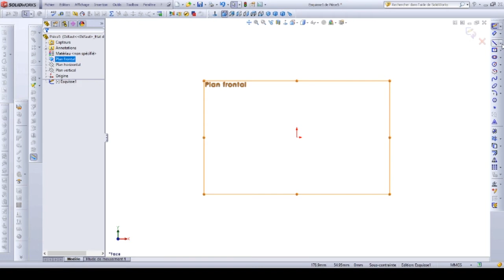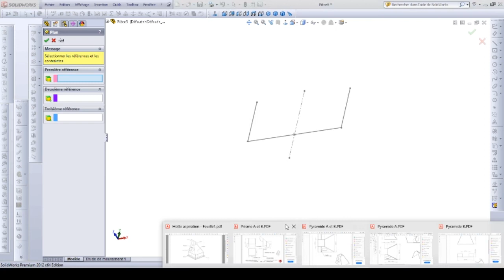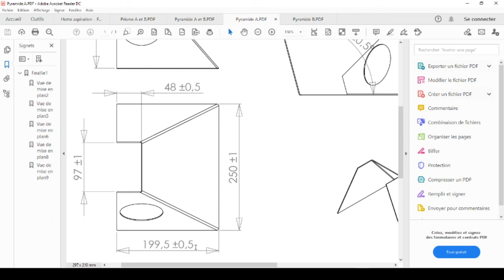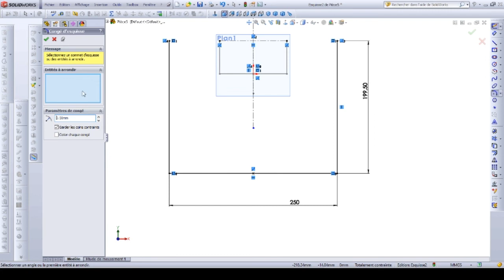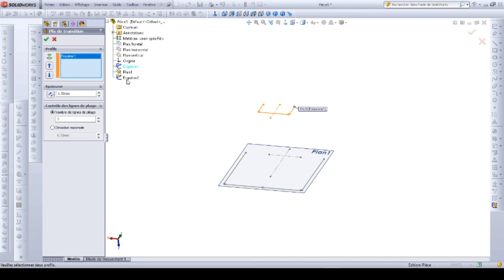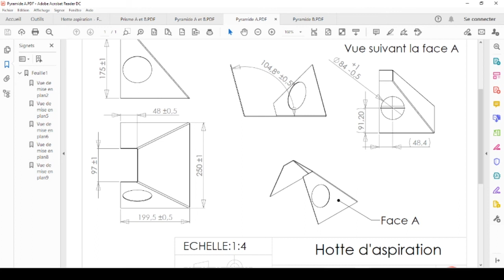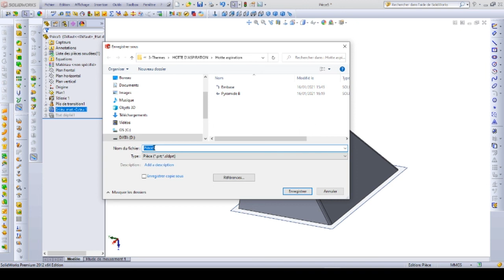4-Pyramide A hotte aspiration